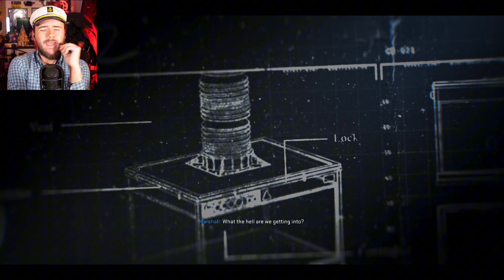Black Ops 6 Campaign - Part 3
How are you? Welcome to the start of our Black Ops 6 Let's Play!

If anyone wants to donate to help me with my father's passing. everything goes straight to bills right now.

Become a channel member? Goal is 10